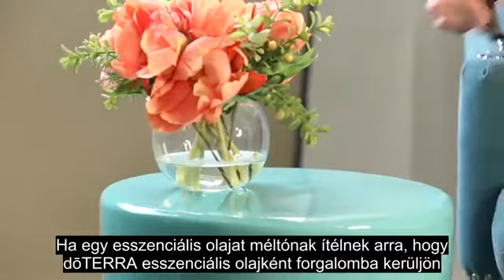3 dōTERRA Miért a dōTERRA esszenciális olajokat válassza